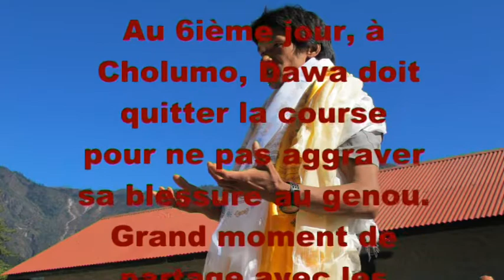ECHANGE AVEC DAWA SHERPA 1